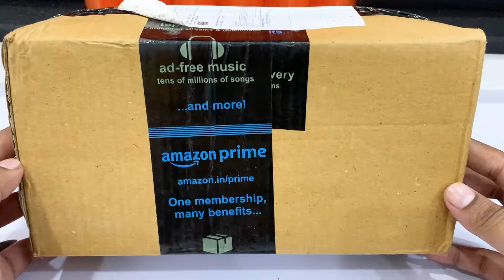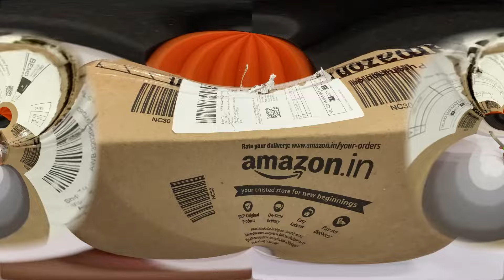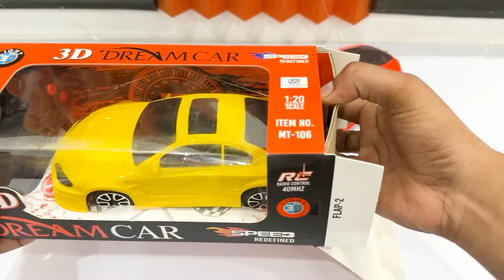RC Car Unboxing | Remote Control RC Car Unboxing & Testing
RC Car Unboxing | Remote Control RC Car Unboxing